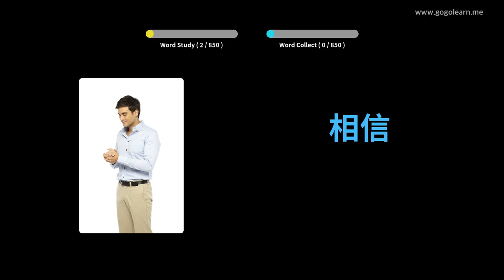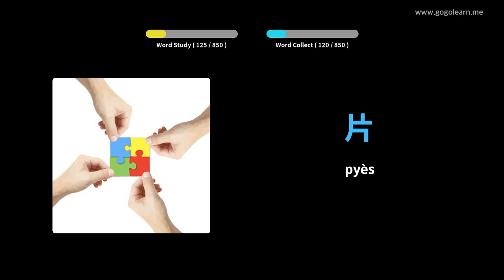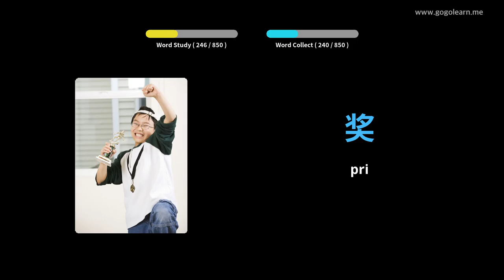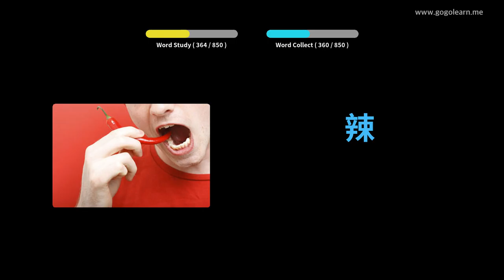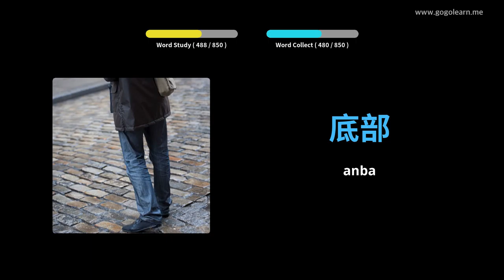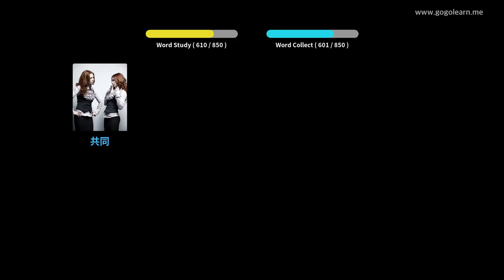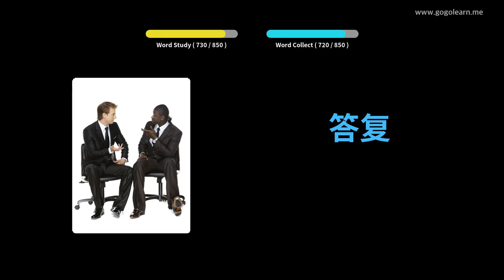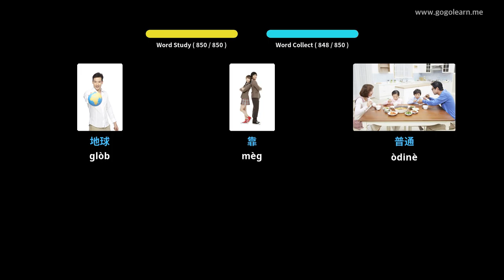Vokabilè Chinwa Premye sik segondè | Golearn